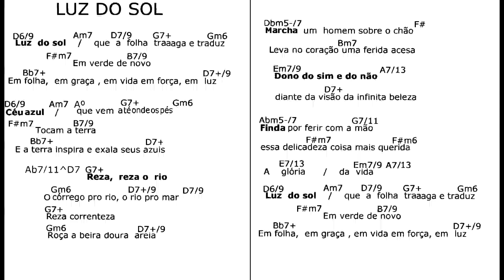LUZ DO SOL mus